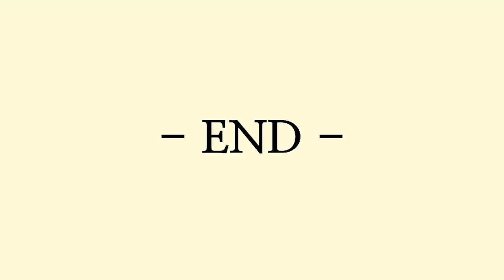린빠스쿨 온라인수업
[EGGMOD]